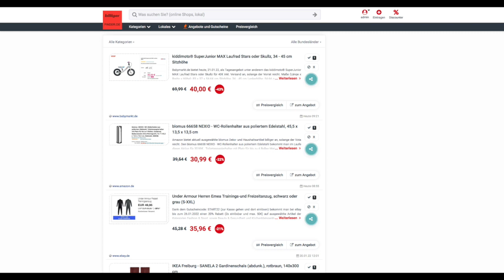Schnäppchen des Tages 21.01.22 - blomus 66658 NEXIO - WC-Rollenhalter aus poliertem Edelstahl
Heute ist Schnäppchen des Tages - blomus 66658 NEXIO - WC-Rollenhalter aus poliertem Edelstahl.